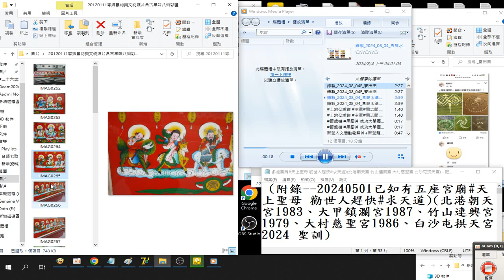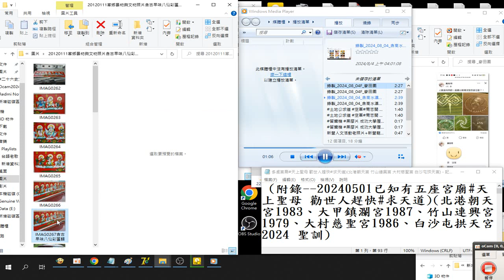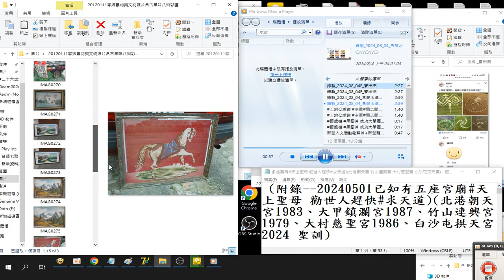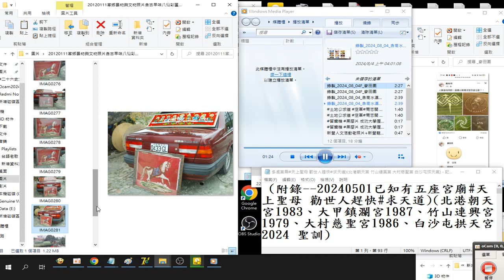錄製 2024 08 06含#古早味#八仙彩